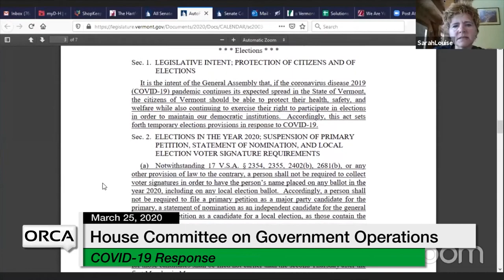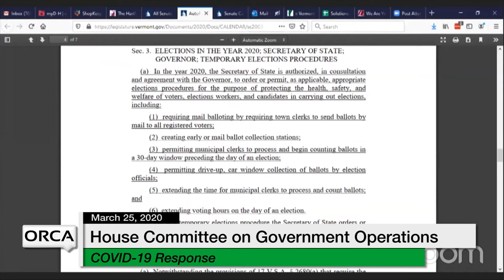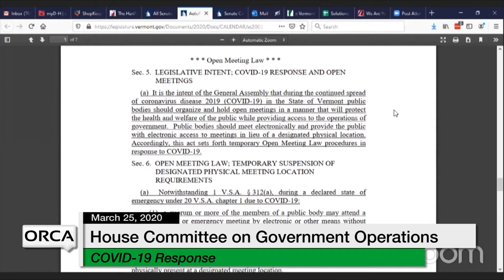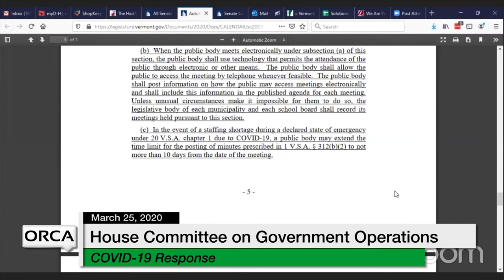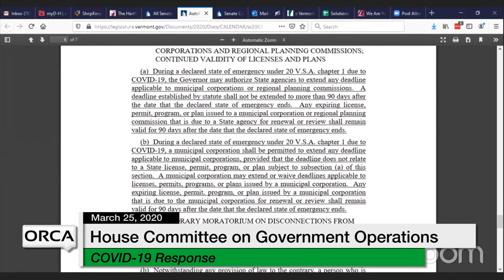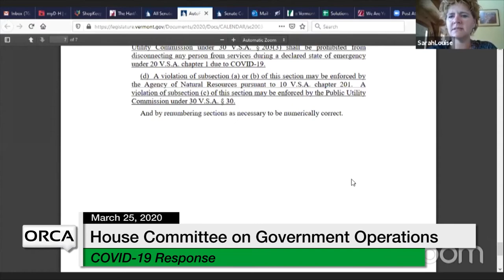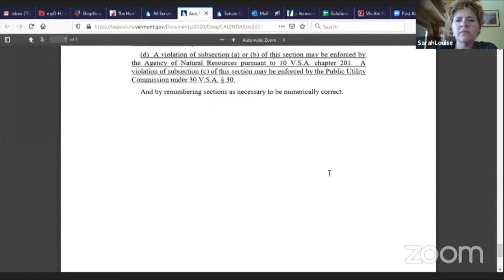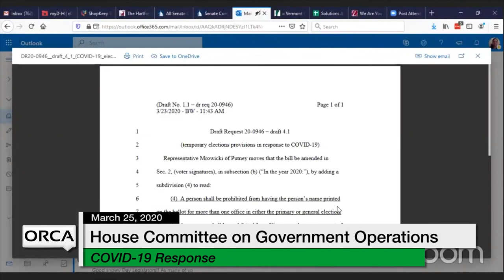Vermont State House - COVID-19 Response 3/24/20